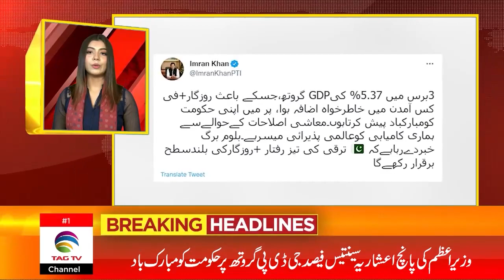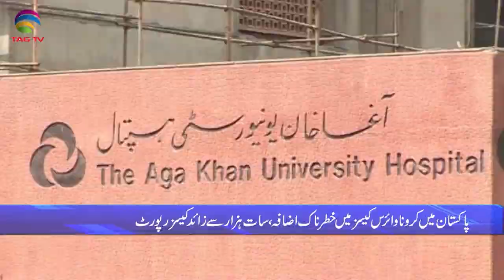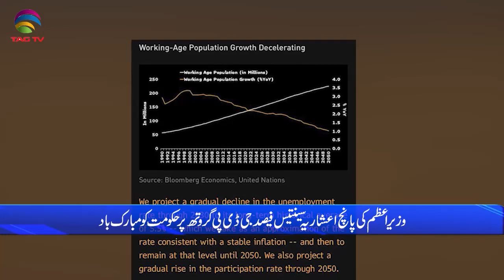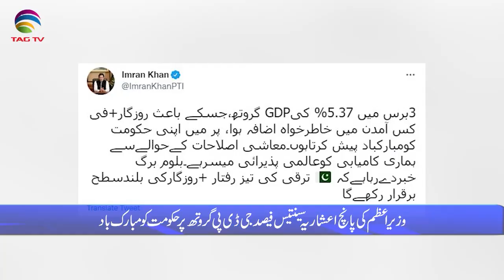Pakistan News Bulletin with Rukhsar Shahzad, Jan 19, 2022